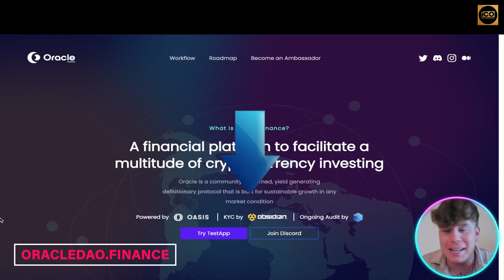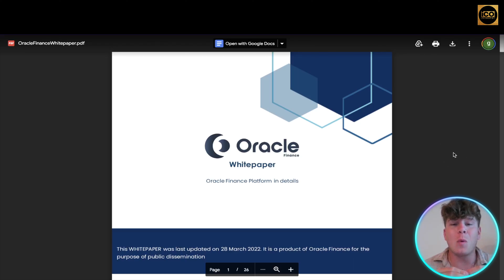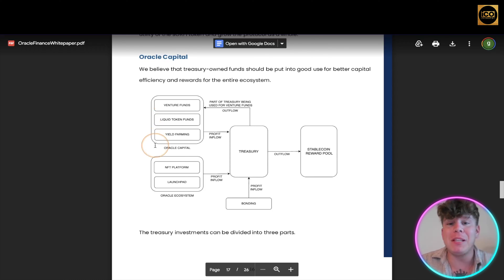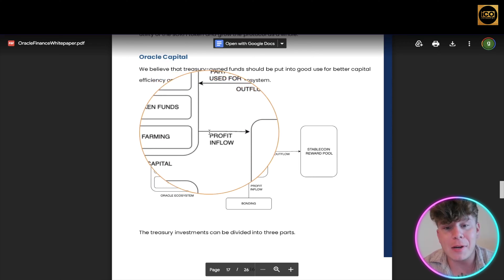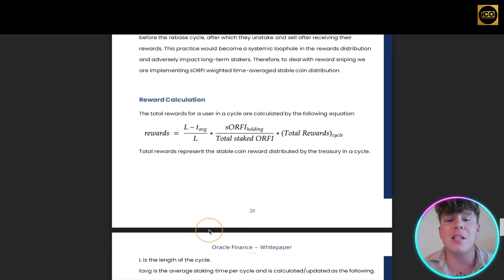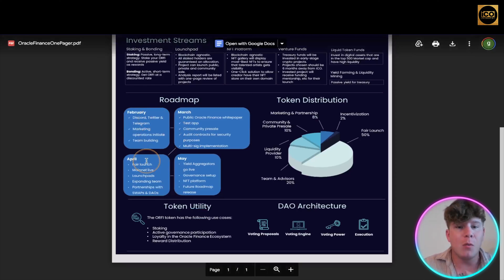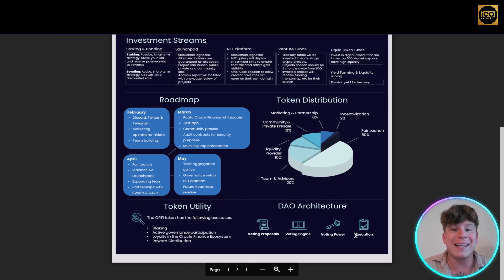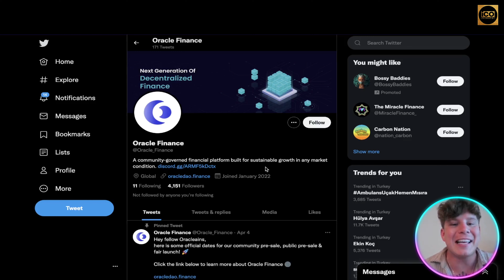Best Crypto | Oracle Finance | Best Crypto To Buy Now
Welcome to our Best Crypto Video!

What is Oracle Finance?

A financial platform to facilitate a multitude of cryptocurrency investing

Oracle is a community-governed, yield generating deflationary protocol that is built for sustainable growth in any market condition.

Staking & Bonding

Primary ways for users to build wealth. Users can purchase ORFI at discounted price via bonding and/or can stake ORFI to receive passive yields

Treasury

Treasury is the engine of Oracle Finance and backs overall floor price, which ensures underlying price is independent of market volatility

Rewards Distribution

The total profit generated by the protocol is distributed to all stakers in stable coins, thus generating a passive yield with relatively low risks

Oracle Ecosystem

Oracle Finance will power many platforms and applications which will grow the entire ecosystem and help bring more profits to the treasury

Oracle Capital

A percentage of treasury is allocated to Venture Funds, Liquid Token Funds, and Yield Farming for better capital efficiency and rewards for the entire ecosystem and its users.

Oracle Finance Protocol

Unique investment opportunities ranging from innovative Web3 Products, Services, and Applications

Why should I stake $ORFI?
The profit generated by the treasury investments and from the platforms (launchpads, NFT marketplace and many more) is distributed among the stakers. Staking ensures that you will receive rewards in every profit distribution cycle. Also sORFI holders get exclusive access to different features in the protocol

What happens when the market price of $ORFI goes below the backing?
In this unlikely event where the price falls below backing, bond prices will still remain above backing, resulting in a negative bond discount. This ensures that no new tokens are minted, and that existing stakers continue to benefit from treasury investments and platform fees.

What is bonding and what outcomes it produces?
Oracle protocol makes sure that the bonding price is always greater than the TAV (total assets backing of an ORFI token). The premium that is charged on each bond sale increases the TAV per ORFI. In simple terms, bonding increases the backing per ORFI, making it more valuable. Also, whenever ORFI is minted then it is backed by the TAV which gives it an intrinsic value.

How does reward distribution work?
The total profit generated by the protocol is distributed to all stakers in stable coins. The amount each staker gets will depend on how much ORFI they staked and how long they were in the protocol in the respective cycle.

I hope you found value in our Best Crypto video. Make sure to leave a like on the video if you gained value from it!

⏰TimeStamps⏰

0:00 Introduction
0:32 Oracle Finance Review
8:36 Outro